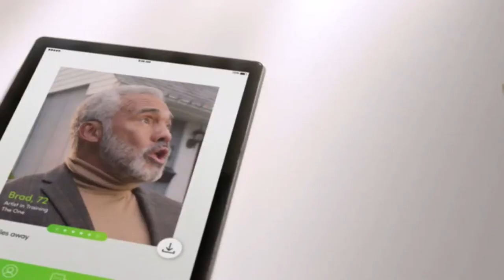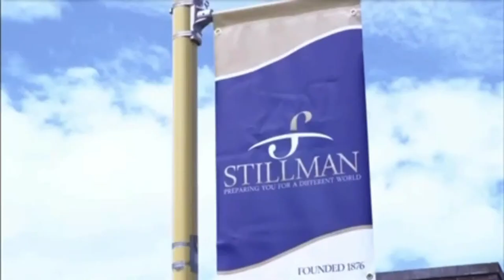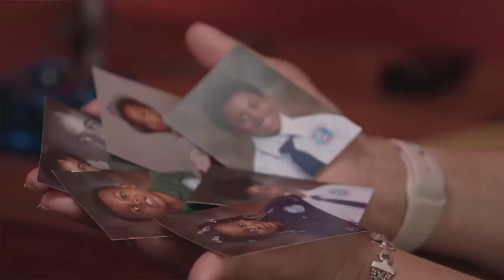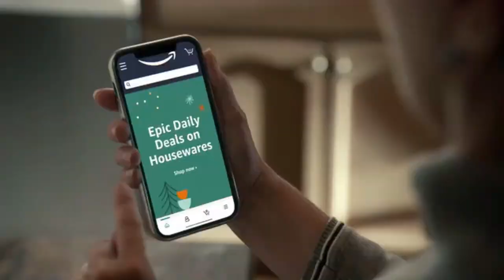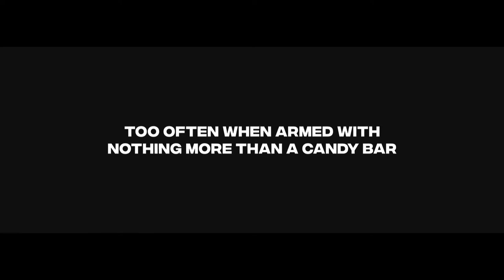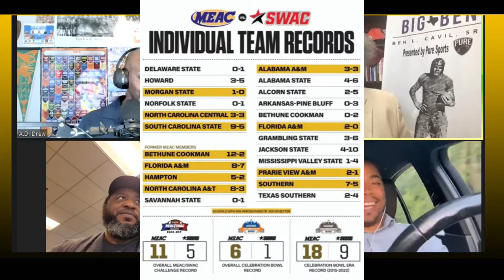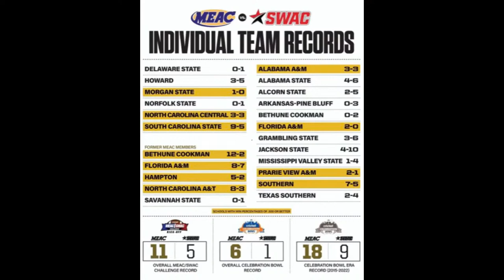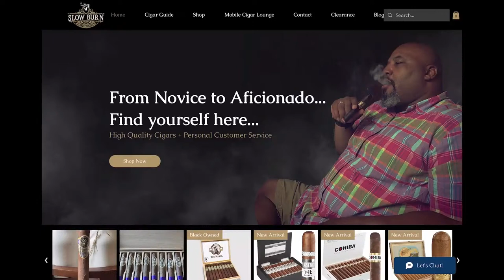Inside The HBCU Sports Lab #420| 8-17-23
Welcome to the second lecture of the week